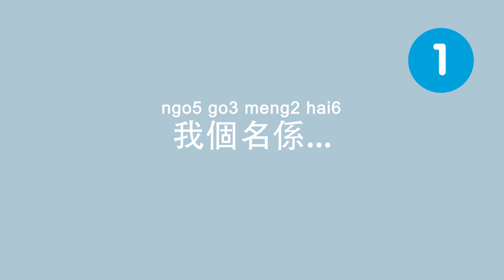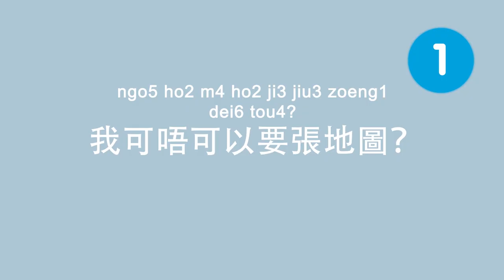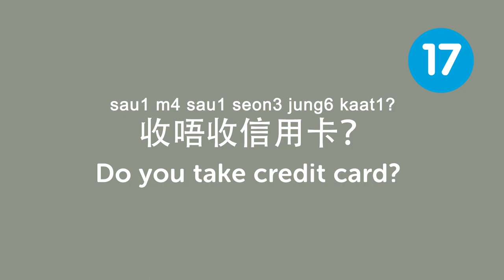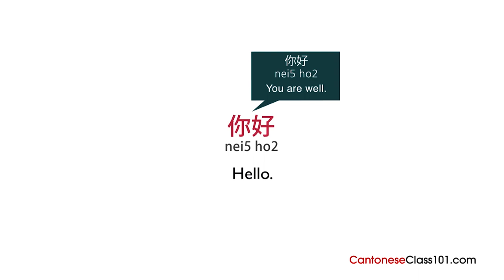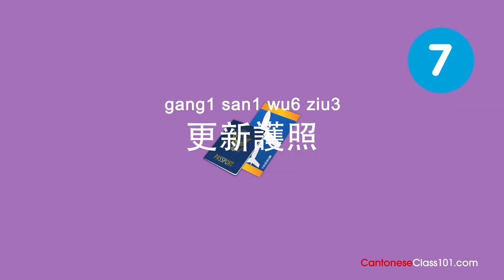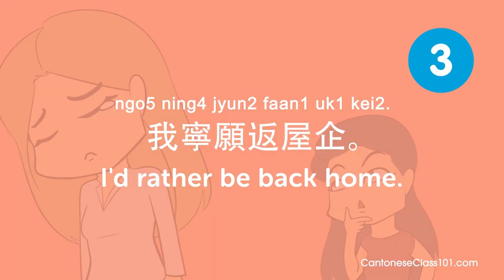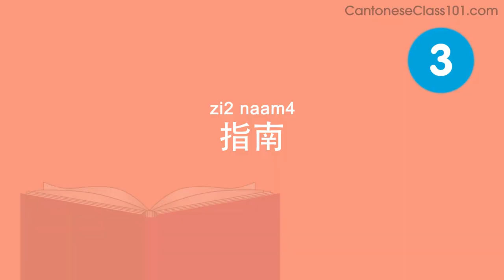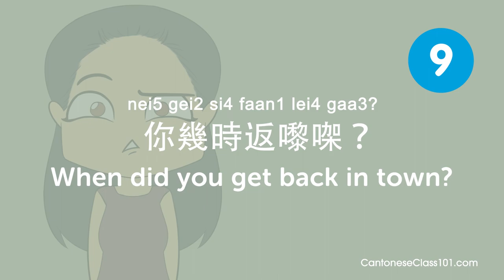All The Cantonese You Need for Your First 24 Hours in Hong Kong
← If you want to study more, click here and get the best resources to learn in the most efficient way.

With this video compilation you'll be able to learn all the Cantonese language you need to survive your first 24 hours in Hong Kong.

You've decided to start learning Cantonese, so let's build up your vocabulary! In this video, you'll learn some of the most important words and phrases in the Cantonese language. If you want to start learning Cantonese, this video is made for you. Our host expresses herself in simple Cantonese, with subtitles. This video will challenge your listening comprehension skills and help you progress in your Cantonese study.